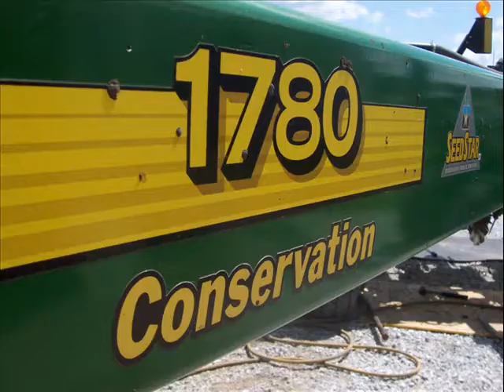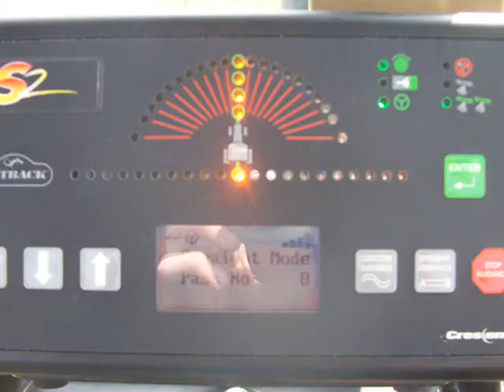Spring Field Work 2009 with Moore Farms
Spring Field Work in central Illinois with an 8400T pullin a 1780 planter, an 8300T and Cat 45 pullin cultivators